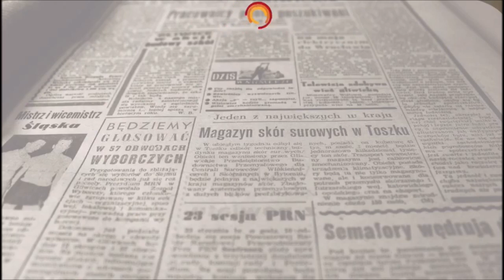Turismo de accesibilidad